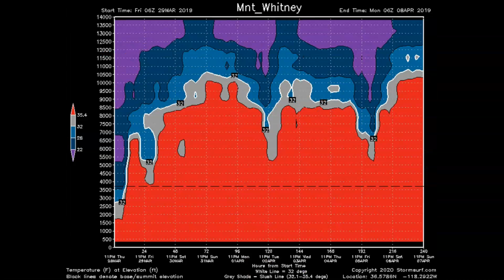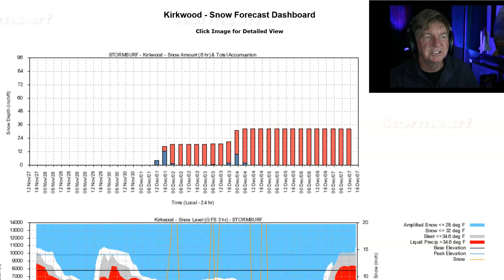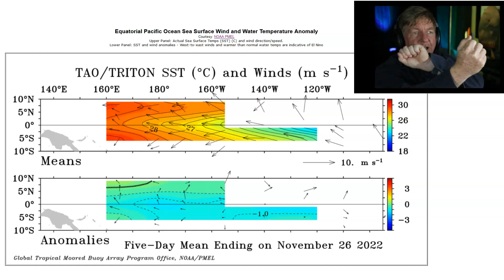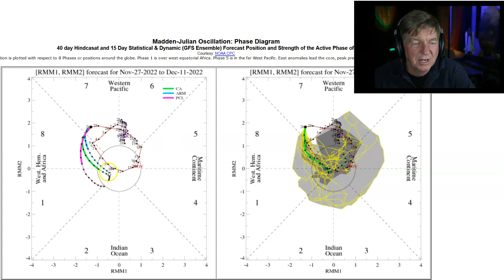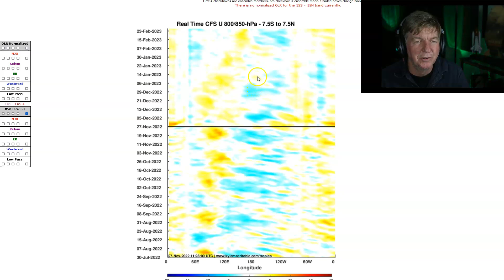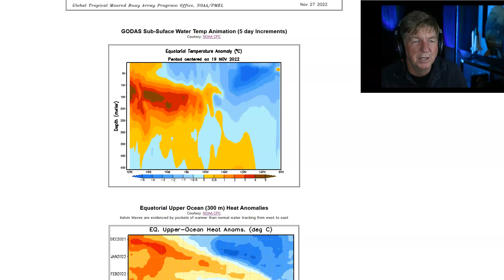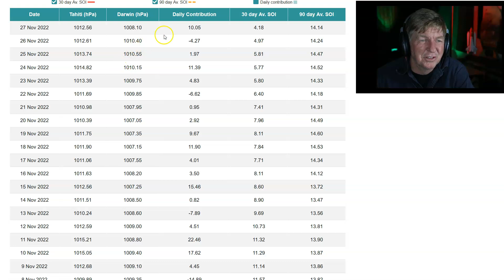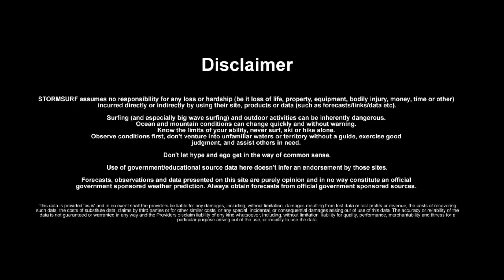West Anomalies Creeping East!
Stormsurf Video Surf Forecast (Episode #454) for the week starting Sunday November 26, 2022.

Video includes the Madden Julian Oscillation (MJO) forecast and the La Nina forecast.

If you have questions - post a comment.  We try to reply to every commnet.

0:00 - Introduction
0:53 - Current Signficant Wave Height
1:05 - Jetstream Forecast
4:07 - Surface Pressure/Wind Forecast
6:01 - Significant Wave Height Hindcast
6:42 - Significant Wave Height Forecast
8:15 - Hawaii/California Local Wind Forecast
9:46 - California Precipitation/Snow Forecast
10:57 - Siera Resort Specific Snow and Freeze Level Forecast
13:09 - Long Term Outlook
13:21 - Current Pacific Wind Anomalies (TAO)
16:21 - 7 day Pacific Zonal Wind Anomaly Forecast
18:17 - 15 day OLR Forecast (Charts and Phase Diagrams)
21:07 - 2 Week GFS 925mb Zonal Wind Anomaly Forecast
23:08 - 40 day Upper Level Moisture Forecast
24:24 - 30 day CFS 850mb Zonal Wind Anomaly Forecast
25:45 - 3 month CFS 850mb Zonal Wind Anomaly, MJO and Pressure Bias
29:25 - Subsurface Water Temp Analysis (TAO & GODAS)
32:15 - Pentad Sea Level Anomaly
33:28 - 1 year Upper Ocean Heat Anomaly Trend
35:07 - Sea Surface Temperature (SST) Anomaly
35:50 - 7 day SST Trend
36:45 - Global SST Anomaly Overview
37:08 - Nino 1.2 & 3.4 SST Anomaly Trend
38:45 - Southern Oscillation Index
41:08 - 30 day SOI Trend/Graph
42:09 - CFS Nino 3.4 SST Anomaly Forecast (Raw and PDF Corrected)
43:35 - Outro
45:45 - Credits